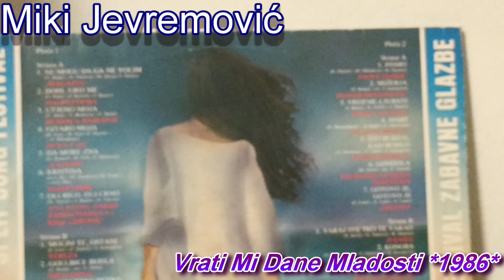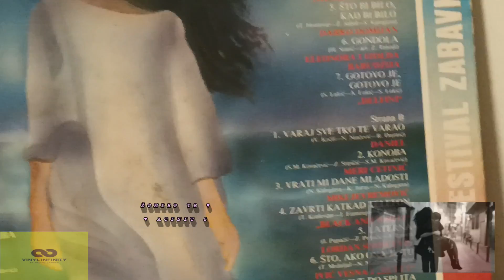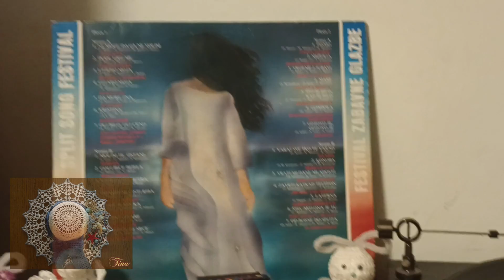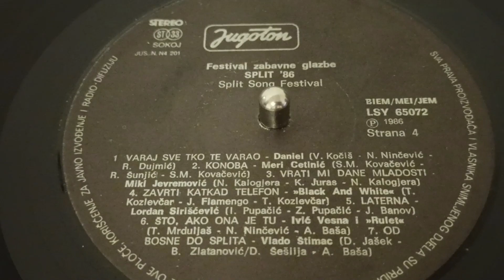Miki Jevremović – Vrati Mi Dane Mladosti *1986*/// *vinyl* /Split '86/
Label: Jugoton – LSY-6507 1/2, Jugoton – LSY-65071, Jugoton – LSY-65072
Format:
2 x Vinyl, LP, Album, Compilation, Stereo
Country: Yugoslavia
Released: 11 Jun 1986
Genre: Pop
Style: Chanson, Ballad, Vocal, Schlager

Turntable: Technics Direct Drive Automatic SL-1410 mk2
Cables: Audio Technica AT-6101 OCC

Lyrics By – K. Juras

PROMOTION ONLY!